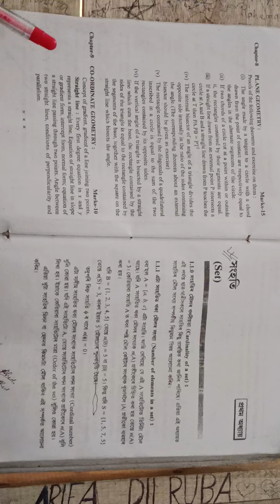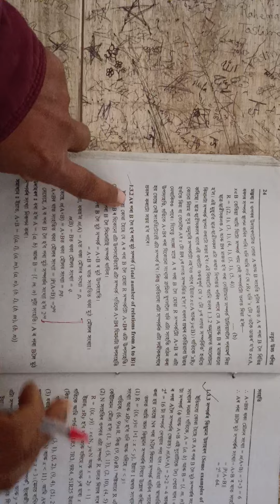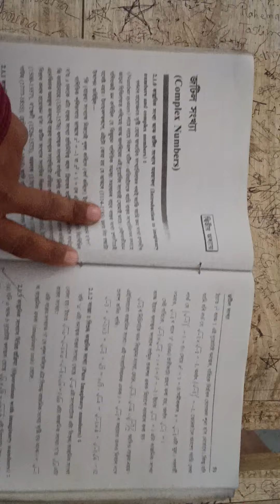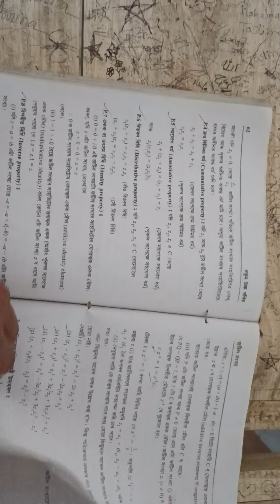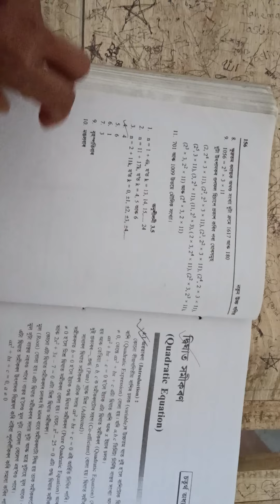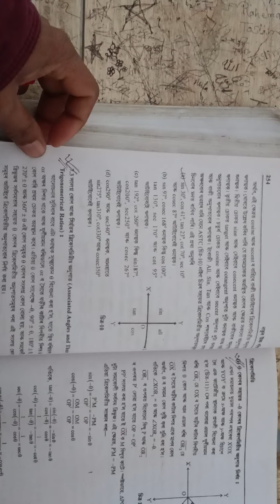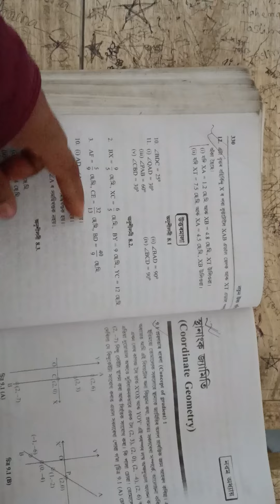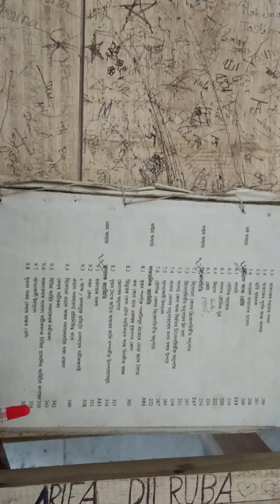HSLC 2024/important question /Advanced Maths/mns classes// metric exam 2024///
HSLC 2024
Important question
Advanced maths
mns classes